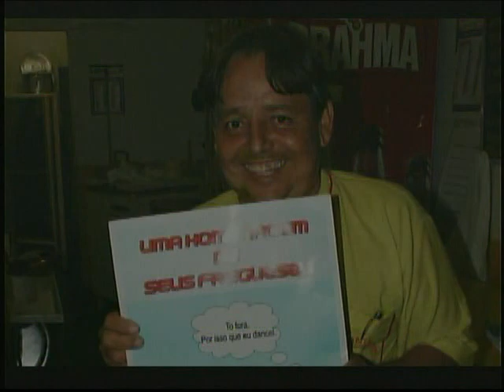Lembranças My Kintal e Turma da Cumbaca Clip 20